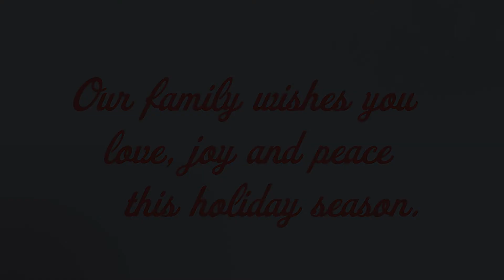Schley family "Oh Holy Night"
Our family wishes you love, joy and peace this holiday season.